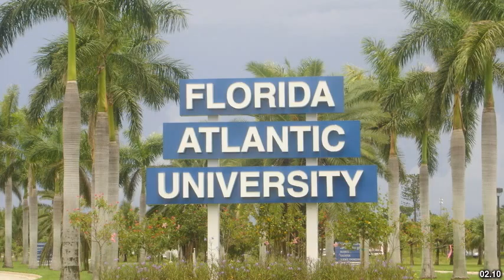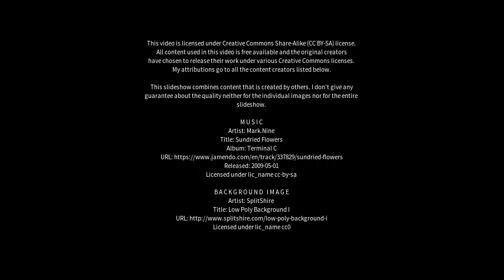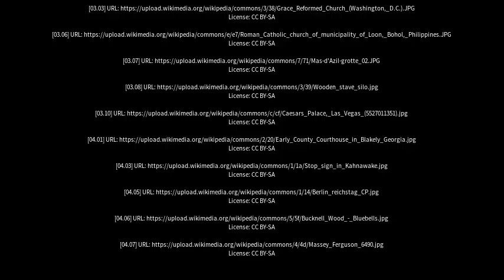Best places to visit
Best places to visit - Lower Earley (United Kingdom) Best places to visit - Slideshows from all over the world - City trips, nature pictures, etc.